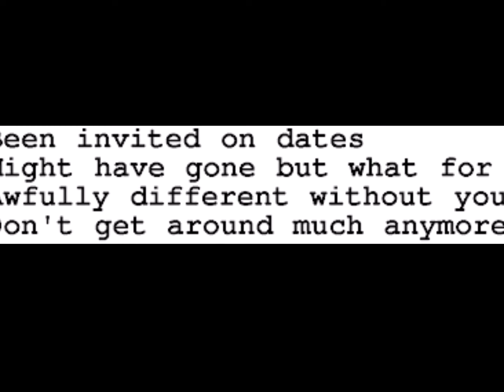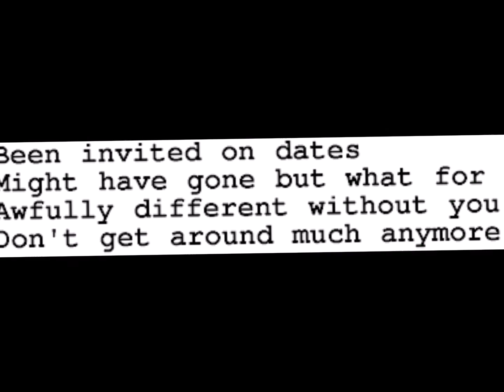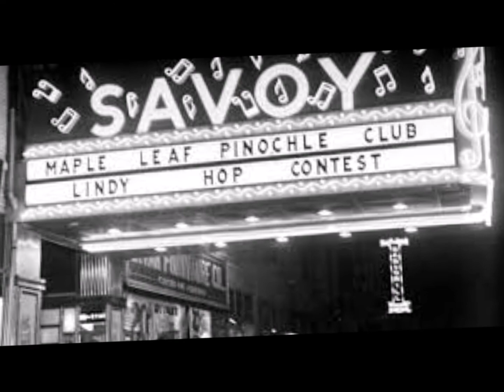Don't Get Around Much Anymore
"Don't Get Around Much Anymore" is a jazz standard written by composer Duke Ellington. The song was originally entitled "Never No Lament" and was first recorded by Duke Ellington and his orchestra on May 4, 1940. "Don't Get Around Much Anymore" quickly became a hit after Bob Russell wrote its lyrics in 1942. Two different recordings of "Don't Get Around Much Anymore", one by The Ink Spots and the other by Ellington's own band, reached No. 1 on the R&B chart in the US in 1943. Both were top-ten pop records, along with a version by Glen Gray. The Duke Ellington version reached No. 8 on the pop chart. This backing track compares to the Michael Bublé version. The vocal was recorded at Wehh studios.